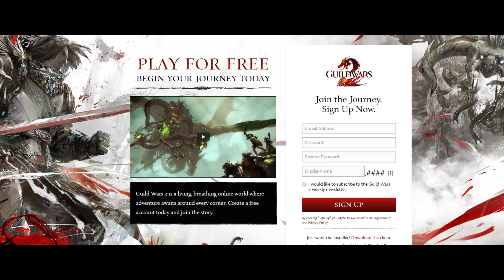Guild Wars 2 | New Player Guide 2017: The Guardian Profession Part 1 | The Krytan Herald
Guild Wars 2 New Player Guide: The Guardian Profession Part 1

Here is part 1 we look at the Guardians origins, development, play style and show case just some of the armour available to this heavy armour profession.

Time Stamps:
Intro: 00:15
Lore: 01:11
Development: 01:56
Archetype: 02:32
Game Play: 02:56
Defiance Bars: 04:51
Fashion Wars: 05:41
Conclusion: 06:57
Game Referrals: 07:27
Patreon Thanks: 07:41
Out Tro: 07:53
Credits: 08:02

Just add 'Fornax Kingspear' to your friends list to catch me in game. In game mail is easily overwhelmed so do not be disappointed if I miss yours.